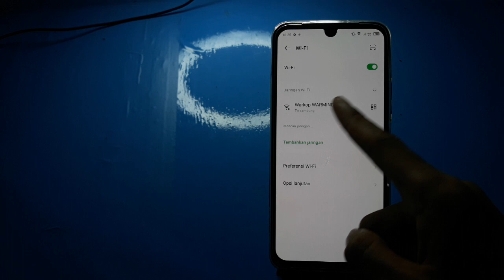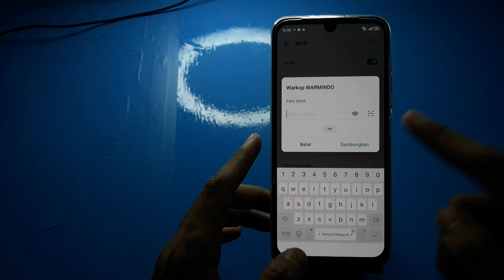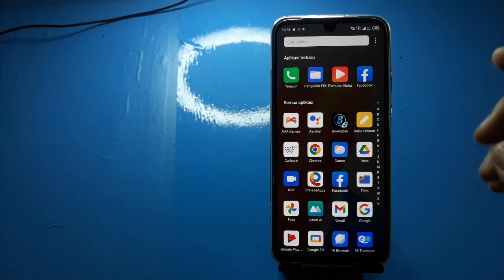Cara Mengatasi Wifi Tersambung Tapi Tidak Bisa Internetan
Cara Mengatasi Wifi Tersambung Tapi Tidak Bisa Internetan Terbaru 2023

berikut adalah cara mengatasi wi-fi tidak bisa dipakai internet padahal sudah terhubung buat teman-teman yang mengalami masalah seperti di video ini yaitu wi-fi tersambung tapi tidak bisa internetan silakan simak penjelasannya mudah-mudahan bermanfaat